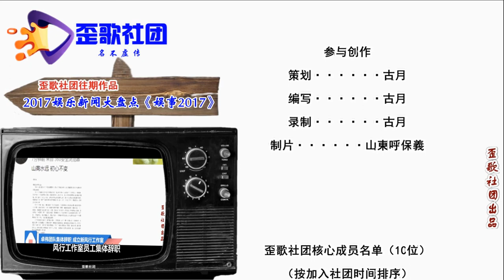歪歌社团 企鹅憨憨被老干妈坑了？想多了，他们都大赢家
企鹅方面来爆料，投放千万元广告。签订合同不关注，长期拖欠不支付。企鹅起诉至法院，要和干妈把架干。冻结对方的资产，不料事情有反转……